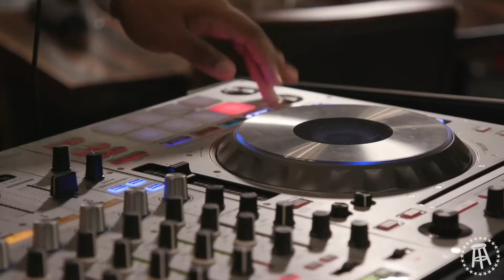DJ Whutever interview Beatz and Eatz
Learn more about DJ Whutever live on Beatz and Eatz